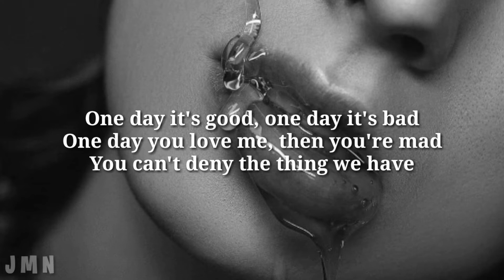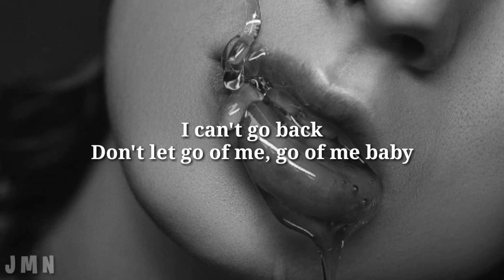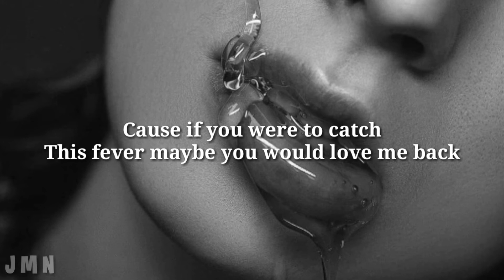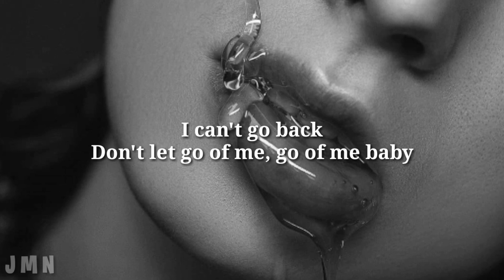Feverish - Hera Lainey ( Lyrics )